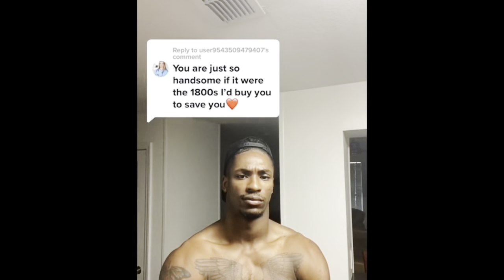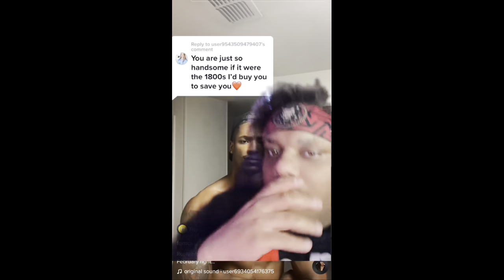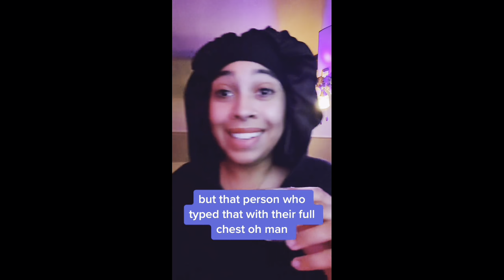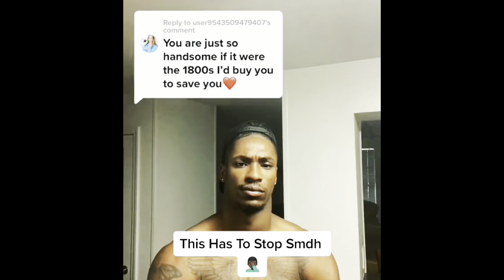BLACK MEN ARE TIRED OF THIS CRAP.. WW drågged for Ray-cis$t pick up line